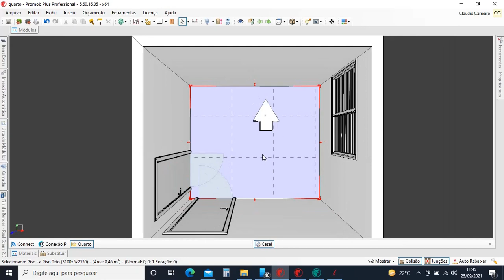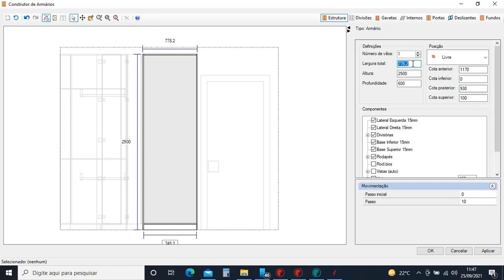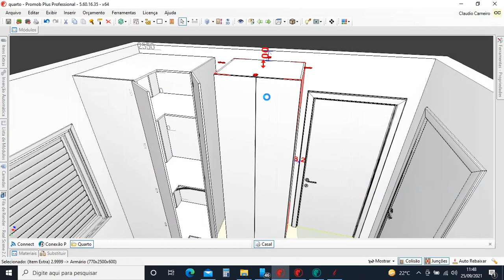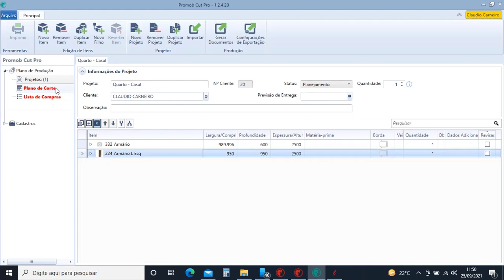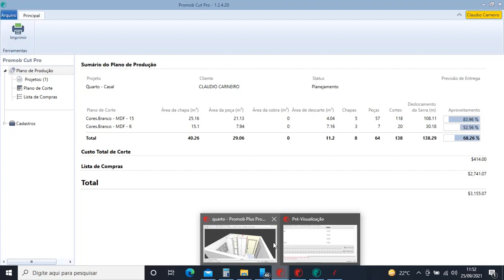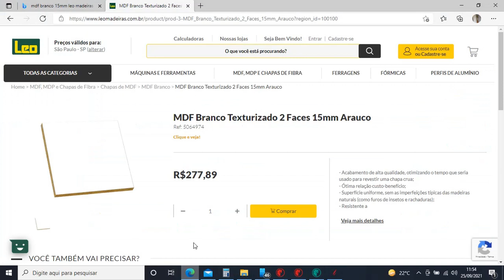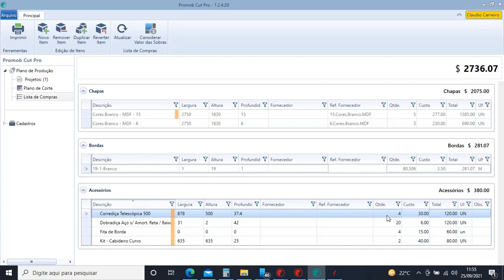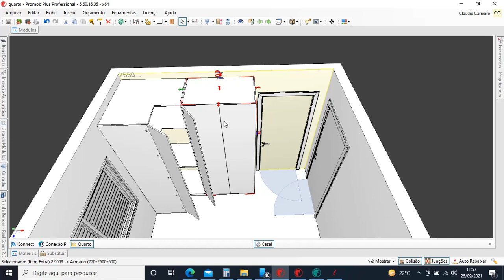Vendedor Projete corretamente!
Vendedor precisa se atualizar para não ficar fora do mercado